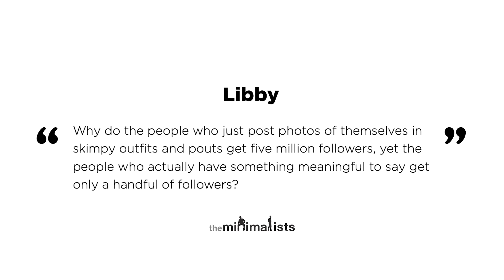Ep. 295 | Fake Famous (with Nick Bilton and Chris Bailey)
Joshua and Ryan discuss the perils of pursuing fame, clout, and attention in today's insta-world with director Nick Bilton and artist Chris Bailey of HBO’s Fake Famous.

Questions answered in this episode:

00:00 Why did Nick make a film about fake fame?

06:36 What constitutes actual fame?

08:58 What impact is social media having on our children?

12:38 How has Chris’s life changed since the film?

21:02 Why do the people who just post photos of themselves in skimpy outfits and pouts get five million followers, yet the people who actually have something meaningful to say get only a handful of followers?

26:23 What is the number one photo opportunity in L.A. for influencers?

27:29 What is an “Instagram vacation”?

28:12 If maintaining social media accounts is part of our daily work, how do we incorporate minimalism to ensure our use is intentional, appropriate, and valuable?

31:52 What value have you gotten from social media?

32:30 Has the experience of the global pandemic actually helped us get away from our glowing screens?

35:27 What is the prime purpose of social media?